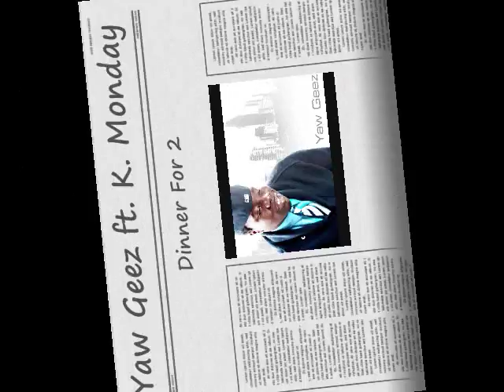Yaw Geez ft. K. Monday - Dinner For 2 (9th Wonder instrumental)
Download this song and the entire ENTRY LEVEL album for free at datpiff.com!!!

Just search YAW GEEZ and enjoy...

datpiff.com.